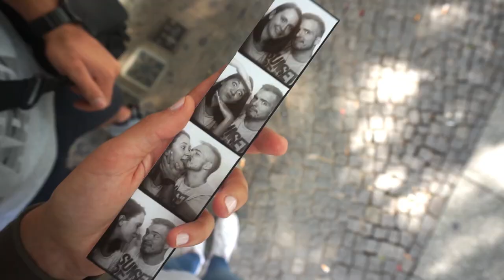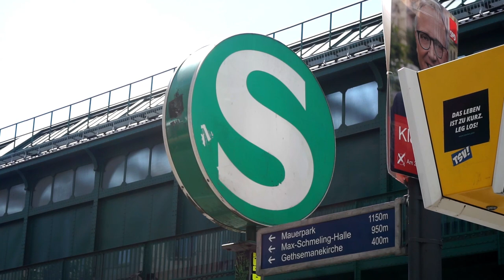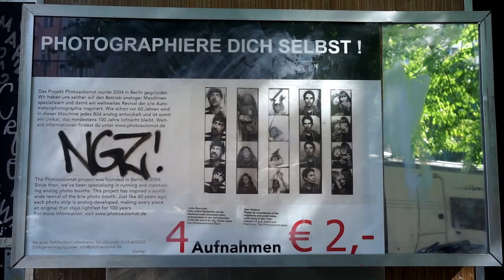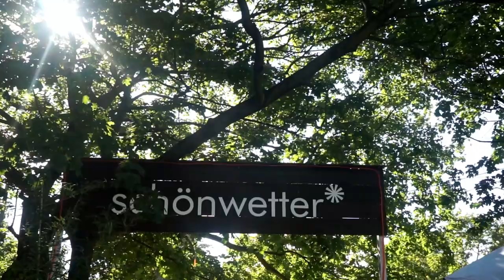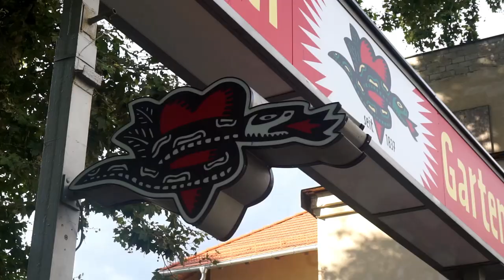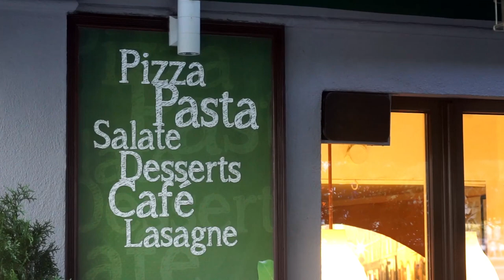BERLIN CITY GUIDE: TRENDY PRENZLAUER BERG, Travel Diary | Miss Malvina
Prenzlauer Berg is the first stop of my new series - the Berlin City Guide by a local. Explore trendy Prenzlberg in my newest travel diary.